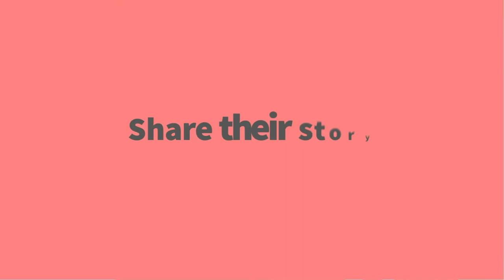Teachers' 'Golden Ticket' for Solving Tech Challenges with Ron Carroll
And learn more about video in the classroom

In this episode of EdTech Heroes, host Nef Dukes chats with Ron Carroll, the Manager of Instructional Technology at Chicago Public Schools. Ron and Nef discuss the most common tech-related challenges teachers face today and encourage them to reach out to the tech person in their school for help in overcoming them.

00:00 - Intro
01:39 - ‘Practice makes permanent’ with tech in classrooms
04:09 - Overcoming fear when integrating new tools
07:50 - Why professional learning is the fun stuff
14:08 - Fielding feedback from thousands of teachers
21:21 - Amplifying teacher innovation at Chicago Public Schools
27:52 - Transition to using video in ‘after times’
31:16 - Building community by building video content
48:47 - Ron shares his tips for teachers